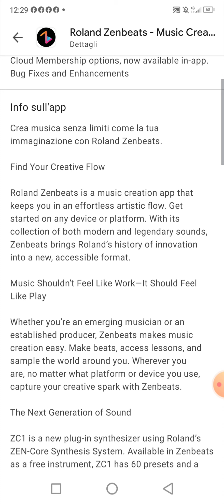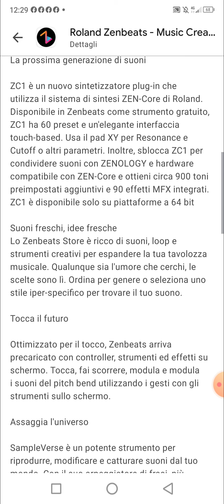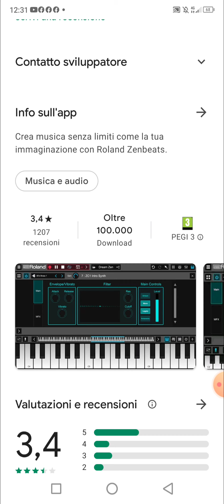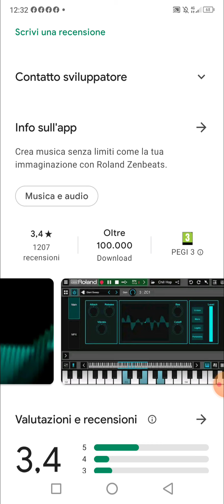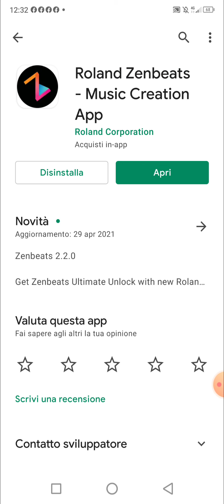ROLAND ZENBEATS.. presentation..per Android iOS e pc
Crea musica senza limiti come la tua immaginazione con Roland Zenbeats.

Trova il tuo flusso creativo

Roland Zenbeats è un'app per la creazione di musica che ti mantiene in un flusso artistico senza sforzo. Inizia su qualsiasi dispositivo o piattaforma. Con la sua collezione di suoni sia moderni che leggendari, Zenbeats porta la storia dell'innovazione di Roland in un formato nuovo e accessibile.

La musica non dovrebbe essere come un lavoro, dovrebbe essere come suonare

Che tu sia un musicista emergente o un produttore affermato, Zenbeats semplifica la creazione di musica. Crea ritmi, accedi alle lezioni e assapora il mondo intorno a te. Ovunque tu sia, non importa quale piattaforma o dispositivo utilizzi, cattura la tua scintilla creativa con Zenbeats.

La prossima generazione di suoni

ZC1 è un nuovo sintetizzatore plug-in che utilizza il sistema di sintesi ZEN-Core di Roland. Disponibile in Zenbeats come strumento gratuito, ZC1 ha 60 preset e un'elegante interfaccia touch-based. Usa il pad XY per Resonance e Cutoff o altri parametri. Inoltre, sblocca ZC1 per condividere suoni con ZENOLOGY e hardware compatibile con ZEN-Core e ottieni circa 900 toni preimpostati aggiuntivi e 90 effetti MFX integrati. ZC1 è disponibile solo su piattaforme a 64 bit

Suoni freschi, idee fresche
Lo Zenbeats Store è ricco di suoni, loop e strumenti creativi per espandere la tua tavolozza musicale. Qualunque sia l'umore che cerchi, le scelte sono lì. Ordina per genere o seleziona uno stile iper-specifico per trovare il tuo suono.

Tocca il futuro

Ottimizzato per il tocco, Zenbeats arriva precaricato con controller, strumenti ed effetti su schermo. Tocca, fai scorrere, modula e modula i suoni del pitch bend utilizzando i gesti con gli strumenti sullo schermo.

Assaggia l'universo

SampleVerse è un potente strumento per riprodurre, modificare e catturare suoni dal tuo mondo. Con il suo arpeggiatore di frasi, più oscillatori, espressione di note (MPE) e filtri estesi, SampleVerse rende infinite le possibilità musicali.

Beatmaking Bliss

Roland Zenbeats fornisce l'accesso a numerosi strumenti di beatmaking e viene fornito con una raccolta di kit e preset di pattern. Crea ritmi potenti con suoni classici Roland, kit da studio e groove.

Porta tutto insieme

Aiutare gli artisti a riunirsi e dare forma al loro suono è la sensazione più potente che conosci. Dovrebbe essere facile, intuitivo, naturale. È una cosa zen. Il facile trasferimento tra telefono, tablet e desktop riduce ulteriormente la distanza tra te e il tuo prodotto finito

La mente del principiante incontra il potere professionale

Se sei nuovo nella produzione o nel beat, adorerai le funzioni intuitive del flusso di lavoro come la sincronizzazione del ritmo e il blocco dei tasti. Ti consentono di catturare rapidamente idee, indipendentemente dal livello di abilità. E le lezioni in-app ti aiutano a partire con successo e ad acquisire costantemente sicurezza ".

Se hai esperienza nella produzione musicale, apprezzerai il supporto di plug-in multipiattaforma e strumenti professionali come SampleVerse, Loopbuilder, ZC1 e altri. C'è anche una visualizzazione mixer con un canale principale con opzioni globali per visualizzare il volume, gli effetti e le mandate della traccia.

Gratis o sblocca: la scelta è tua

Con la versione gratuita di Zenbeats, ottieni gli elementi essenziali per la produzione musicale oltre alla possibilità di acquistare loop e preset aggiuntivi nello Zenbeats In-App Store. Quando sei pronto per l'espansione, ci sono due modi per sbloccare l'esperienza Zenbeats completa:

Sblocco piattaforma: ottieni tutte le funzionalità, gli strumenti e gli effetti sui tuoi dispositivi di piattaforma preferiti. Include: 2.500+ preset, loop e suoni (1,5 GB), sintetizzatore ZC1 completo con 90 MFX integrati, sintetizzatore modulare SampleVerse completo con editor e capacità illimitate di mixaggio ed esportazione.

Ultimate Unlock: ottieni tutte le funzionalità, gli strumenti, gli effetti e i pacchetti negozio su tutte le piattaforme e dispositivi. Include: 10.000+ preset, loop e suoni (7 GB), sintetizzatore ZC1 completo con 90 MFX integrato, sintetizzatore modulare SampleVerse completo con editor e capacità illimitate di mixaggio ed esportazione.